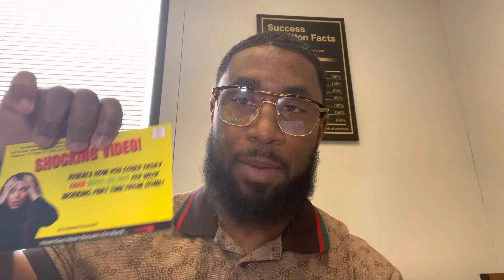Cash Building System Unlimited-Mail Simple Postcards (Review)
ID#1857

Earn money straight to your mailbox by mailing a simple postcard. No selling or chasing family and friends. Receive 200 postcards and 200 leads when you join! If you can mail daily you can earn between $500-$3500 per week including residual income. Very powerful compensation plan to build a nice income from home.

Postcard Tycoon
Direct mail program
Home base business
Easy money postcard
Make fast cash
Mailbox Money
Cash Jobs From Home
Internet Marketing
Offline Marketing
Power Lead System
Millionaire Mailer Program
Infinity Processing